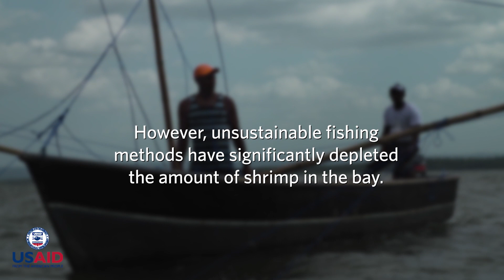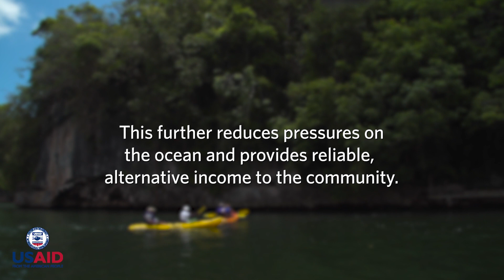Fishing for Life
Yamará has been a fisher in the small town of Sanchez, Dominican Republic since the age of 13. He has seen Samaná Bay, the waters he and his community depend on to feed their families and sustain their livelihoods, decline dramatically in just the past two decades. Marine habitat has been severely degraded and fish populations have dwindled to the point where it is a daily struggle to pull in a healthy catch.

With The Nature Conservancy’s help, Yamará is working to change that. He is a leader in his community, introducing other fishers to new tools, like specially designed nets, that allow them to make a living and support their families while restoring and protecting the health of the Bay and surrounding waters. He is also helping to educate fishers about alternative livelihood options, like ecotourism activities, that reduce fishing pressures in the area. Through the Caribbean Marine Biodiversity Program, funded by the U.S. Agency for International Development and implemented by the Conservancy, Yamará’s community can look forward to stronger, more secure livelihoods for themselves, their kids and their grandkids.

Smarter Ways of Fishing are Transforming a Way of Life